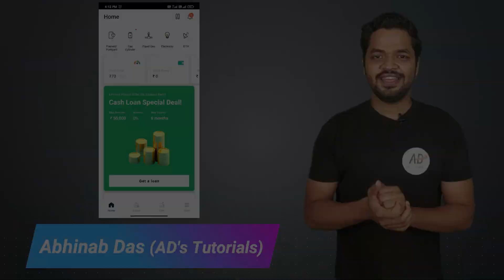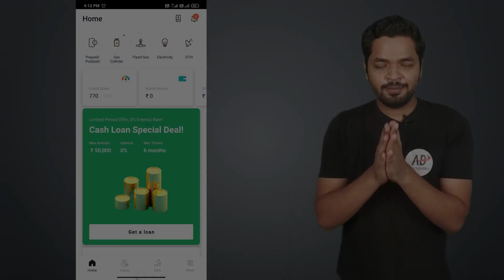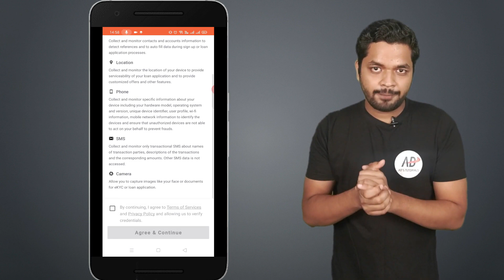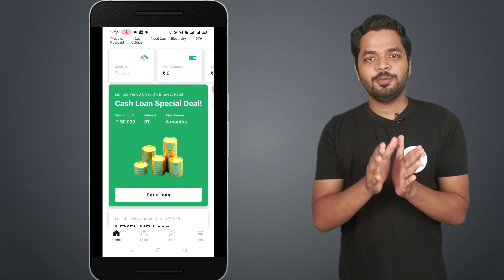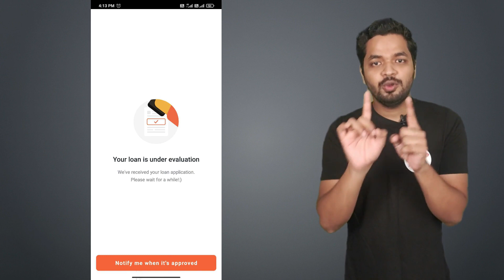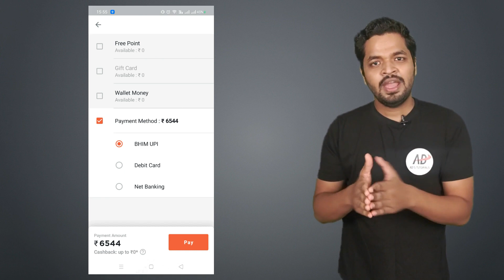Best Instant Loan App | Get Upto 50,000 At 0% Interest Within 1 Min | Live Proof | True Balance App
All of us need instant loan at some point of time during emergency. In this video I have told you about the best instant loan app where you can get loan upto 50,000/- at 0% interest and the loan will be disbursed into your account within 5 mins.

Title: Adventures
Artist: A Himitsu
Genre: Dance & Electronic
Mood: Happy

Topics Covered-

1) Best instant loan apps
2) Instant loan app
3) Instant loan
4) Instant loan without documents
5) Instant loan approval no credit check
6) Instant loan app without income proof
7) Instant loan for students
8) Instant loan app for students
9) Instant loan app with aadhar card
10) Loan kaise le mobile se
11) Loan kaise le online
12) Loan apps in India
13) Kreditbee
14) Cashbean loan
15) Money view loan
16) Kissht instant cash loan
17) Truebalance App
18) True balance loan
19) True balance kyc
20) True balance app review
21) True balance kyc kaise kare
22) True balance loan process
23) True balance customer care number

ETmoneyloan app
Loan unlimited
Online Loan
Indiabulls Loan
Home Credit Loan
Mobikwik Loan
Money view Loan
HDFC Loan
Kraditbee Loan
Subh Loan
Axis bank
Pre-approved Loan
Kotak bank Loan
HDB Loan
Bajaj finance Loan
Kraditbee Loan
Central Bank
Lazy pay Loan
Lazy pay
PaySense instant Loan
Cashe Loan
Loan Apps
Loan apps
PMAY Loan
Subsidy Loan
Home credit
Moneytap
Bharatpe loan
Rupeelend loan
Rupeelend app
instant loan,
personal,
sbi loan,
bank loan,
without salary slip loan,
dhani loan,
kreditbee loan